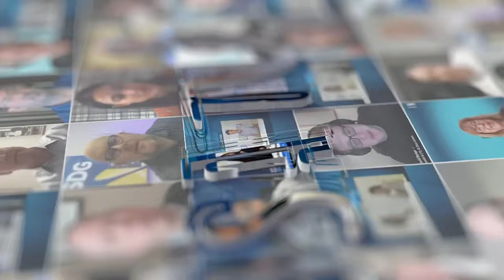Jeff Potter of ECS Talks Edge, 5G, Liquid Cooling, and AI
Jeff Potter of Equus Compute Solutions (ECS) joins JSA TV at YOTTA2024 in Las Vegas, where ECS unveiled their new 5G Edge Connector solution. Jeff also discusses the latest in liquid cooling innovation and his thoughts on AI industry trends.